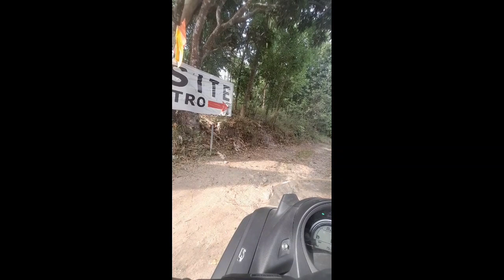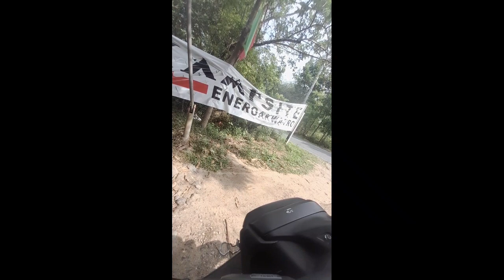new campsite DRT sa bulacan.Habang wala p project..tara at samahan nyo po ako🙂🙂.pls subscribe ty